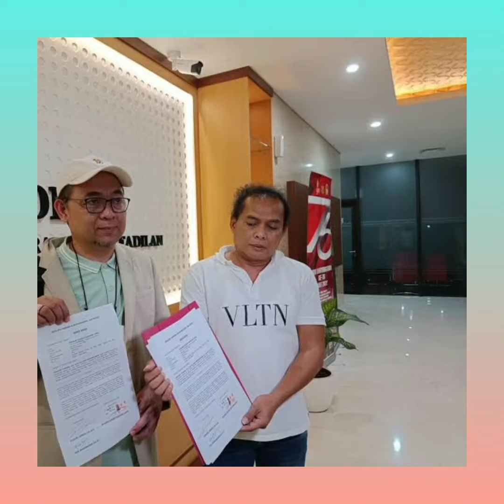BHARADA E SEMPAT TERTEKAN DIPAKSA IKUT SKENARIO "BUKAN TEMBAK MENEMBAK"‼️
BERITA TERBARU BHARADA E
BERITA TERKINI KONDISI BHARADA E
BERITA TERBARU KONDISI BHARADA RICHARD ELIEZER

BHARADA E SEMPAT TERTEKAN KARENA DIPAKSA MENGIKUTI SKENARIO NAMUN SEKARANG IA MERASA LEBIH LEGA SETELAH BERDOA DAN MEMINTA AMPUN KEPADA TUHAN NYA.
BHARADA E MERASA LEBIH TENANG SEHINGGA IA SUDAH BISA MENCERITAKAN KEJADIAN YANG SEBENARNYA

DIKUTIP DARI TRIBUN MEDAN

TERIMA KASIH SAHABAT CORRY OFFICIAL TELAH MENONTON VIDEO INI

CORRY OFFICIAL SALAM SEHAT SELALU